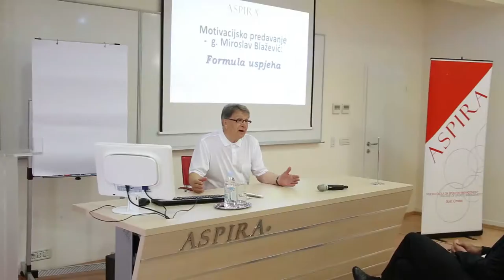Miroslav Ćiro Blažević - predavanje *Formula uspjeha*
Miroslav Blažević, trener nad trenerima i veliki strateg, održao je motivacijsko predavanje studentima sportskog i turističkog menadžmenta Visoke škola Aspira.